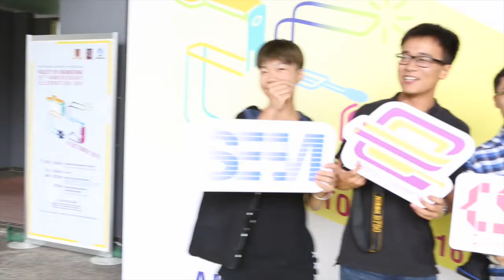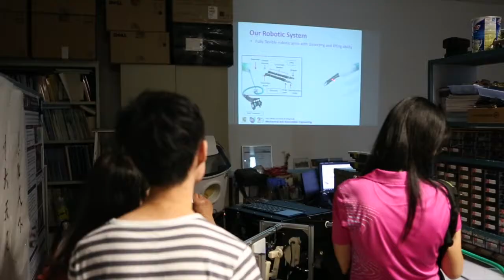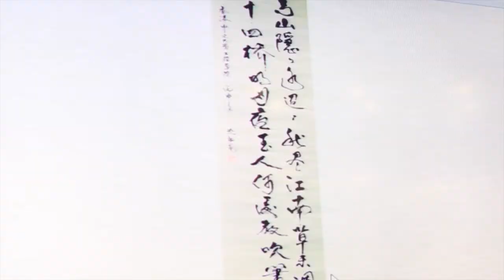Faculty of Engineering 25th Anniversary Celebration Day